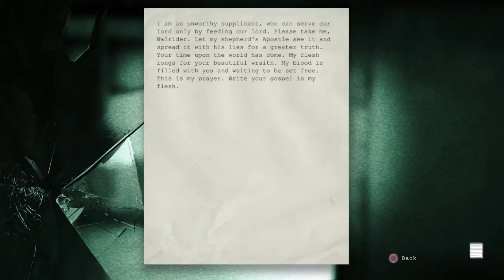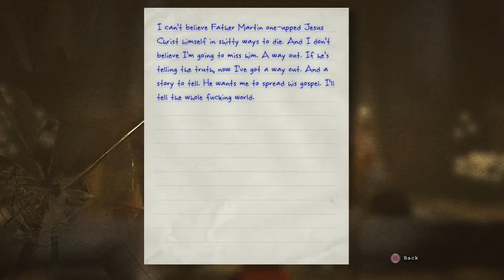Outlast Live Commentary Playthrough #22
WARNING: Strong language present throughout, some male nudity, loud reactions and scary moments so make sure you are wearing clean underwear.

Me and my friend decided to do a play through of Februarys free PSN download on PS4. Its our first commentary we've done. Its for Outlast a horror game. Done so through the PS4's share button. Hope you enjoy.